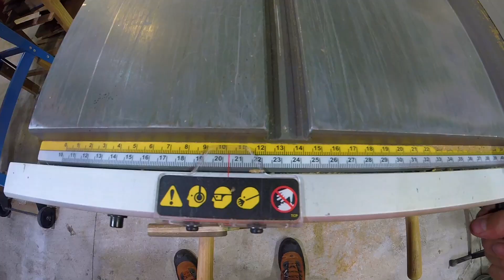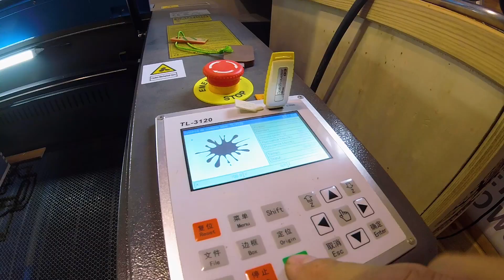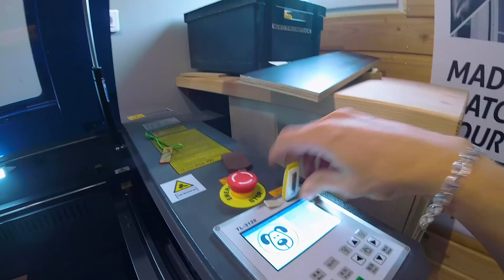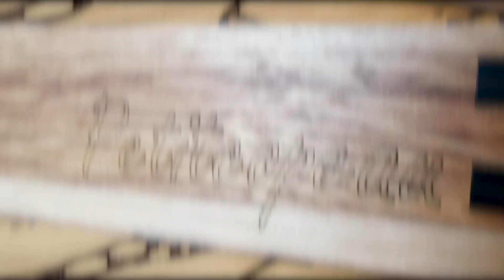Boîte Bois et résine époxy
Je fabrique deux boîtes en bois, chêne et Valchromat, avec gravure laser et incrustation résine. Le résultat est Amazing ! Assemblage à queue droite.

⬇⬇⬇ Un outil aperçu dans la vidéo... c'est sûrement ici ⬇⬇⬇

Résine Èpoxy Transparente
Kits de Pigments Métalliques
Wolfcraft Serre Joint à une Main EASY
La fraise carbure droite !
Wolfcraft Equerre multifonction
Fraise à chanfreiner 45
AEG Ponceuse Excentrique
AEG Aspirateur, 1000 W

Soutenir la Chaîne, regarder une pub ou offrir un café : c'est